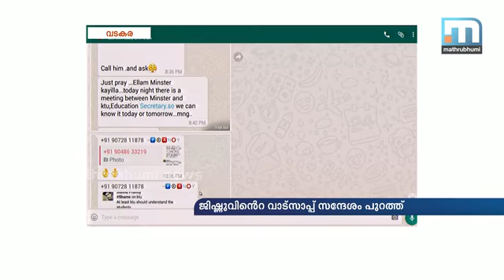Jishnu's WhatsApp messages leaked ജിഷ്ണുവിന്റെ വാട്‌സ്ആപ്പ് സന്ദേശങ്ങള്‍ പുറത്ത്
വടകര: പാമ്പാടി നെഹ്‌റു കോളേജില്‍ മരിച്ച നിലയില്‍ കാണപ്പെട്ട ജിഷ്ണു പ്രണോയിയുടെ വാട്‌സ്ആപ്പ് സന്ദേശങ്ങള്‍ പുറത്ത്. കേരള ടെക്‌നിക്കല്‍ യൂണിവേഴ്‌സിറ്റിയുടെ പരീക്ഷ മാറ്റിവെക്കണമെന്നാവശ്യപ്പെട്ട് ജിഷ്ണു വിദ്യാര്‍ത്ഥികളെ സംഘടിപ്പിച്ചിരുന്നതായി വ്യക്തമാക്കുന്നതാണ് സന്ദേശങ്ങള്‍. പഠിക്കാന്‍ സമയം ലഭിക്കാത്തതിനാലാണ് പരീക്ഷ മാറ്റിവെക്കാന്‍ ആവശ്യപ്പെട്ടത്. എന്നാല്‍ ഇത് കോളേജ് മാനേജ്‌മെന്റിന്റെ അപ്രീതിക്കിടയാക്കിരുന്നതായാണ് പോലീസ് നിഗമനം. പരീക്ഷ മാറ്റിവെക്കണമെന്നാവശ്യപ്പെട്ട് വിദ്യാഭ്യാസ മന്ത്രിക്ക് ജിഷ്ണു എഴുതിയ കത്തും പുറത്തായിട്ടുണ്ട്.